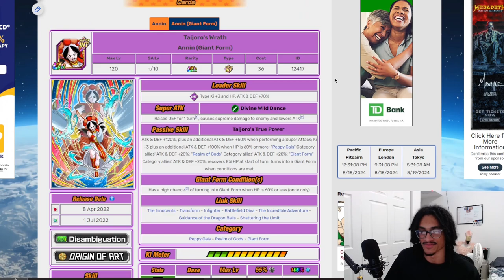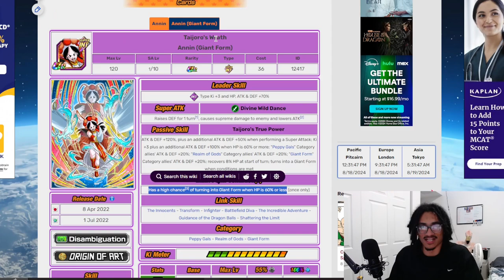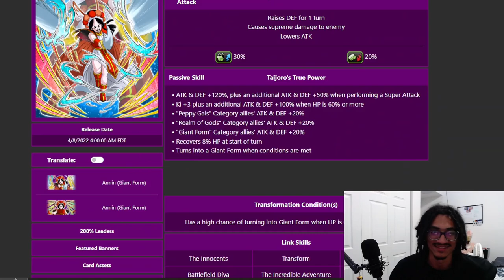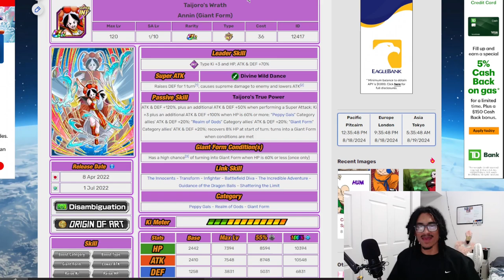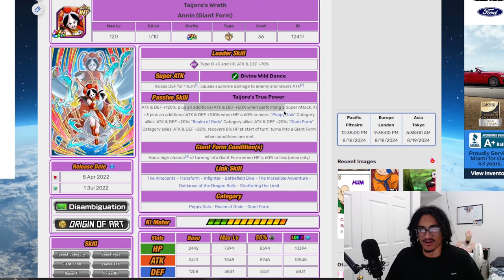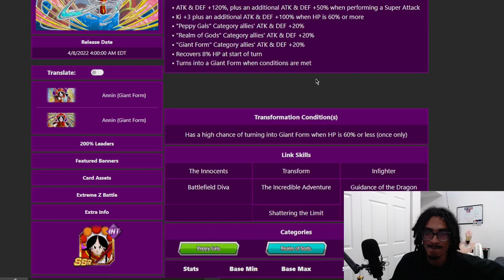Annin Can Definitely Get A Good EZA, Right? [Unit Review]